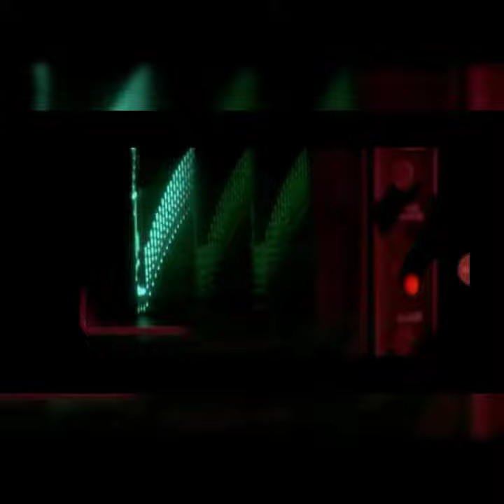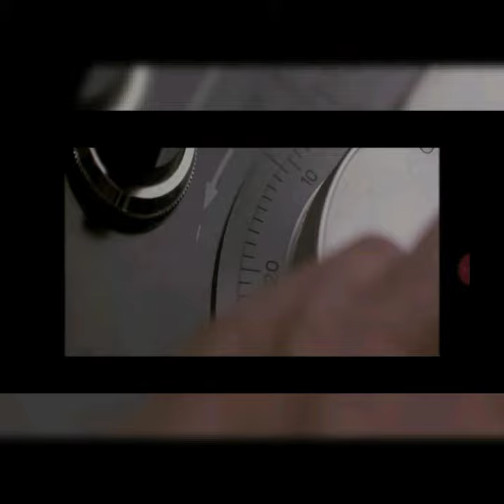Short circuit opening scene 1986 film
Hey everyone this is a video of short circuit opening scene 1996 movie film so I hope you enjoy this video make sure you like and subscribe and also have a nice day May the force be with you!